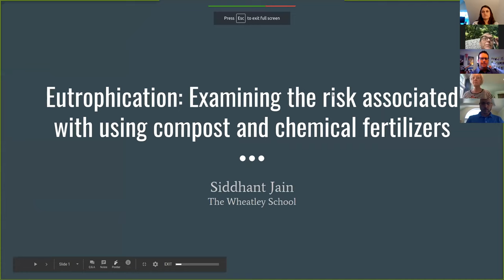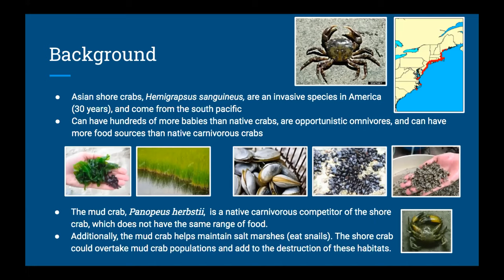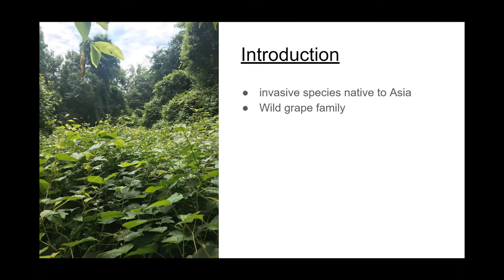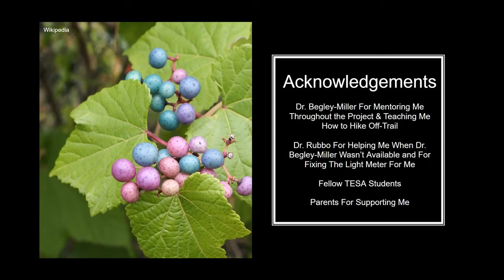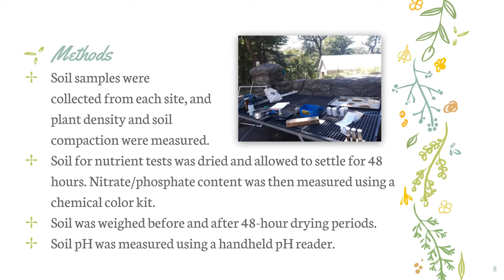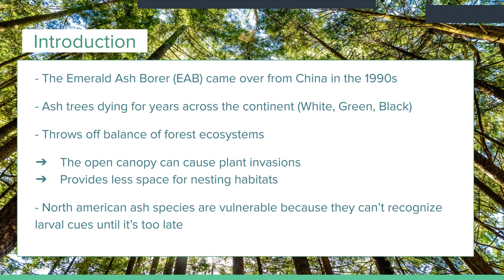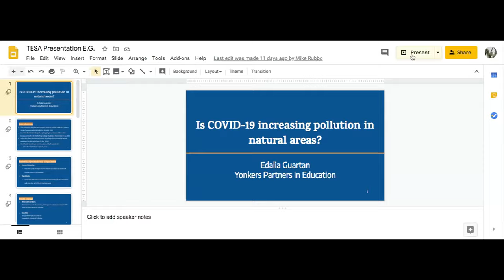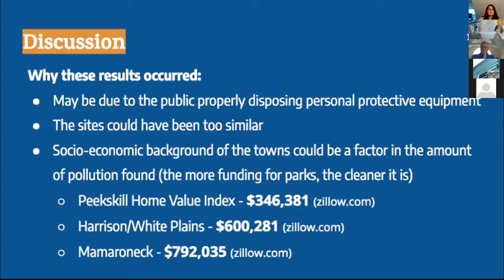TESA 2020 Symposium: Session I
Student research symposium recorded on 8/18/20.